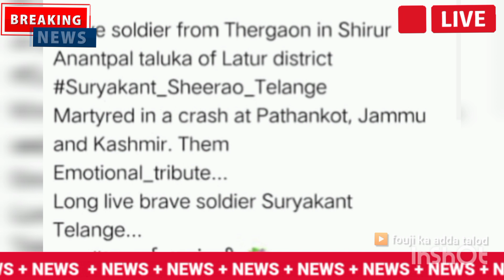महाराष्ट्र लातूर जिला का लाल सूर्यकांत तेलंगे जम्मू कश्मीर में शहीद ।। Shahid Suryakant telange